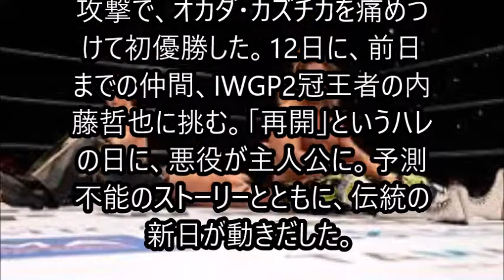新日本プロレス 136日ぶり有観客試合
新日本プロレスは11日、大阪市の大阪城ホールで、2月26日以来、136日ぶりに観客を入れて大会が行われた。プロ野球、Jリーグに続き、大規模屋内スポーツイベントとしては初めてお客さんが会場に戻った。